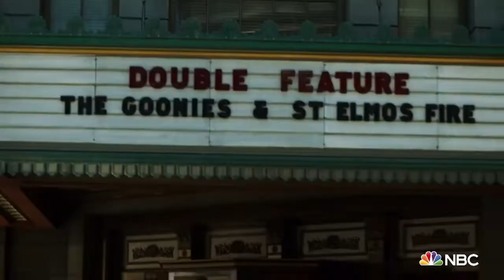QUANTUM LEAP Trailer (2022)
A new doctor and revamped Quantum Leap team begin a thrilling journey of their own through time.